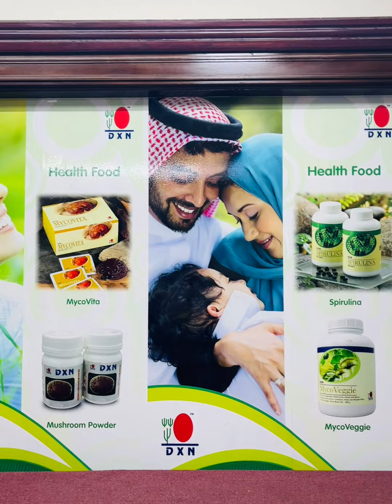দুবাইতে গানের মঞ্চে গজল আহসান হাবীব পেয়ার | Kon Naneje Daki / New Gojol Ahsan Habib Pair ahp tv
Kon nameje daki ahp tv dxn